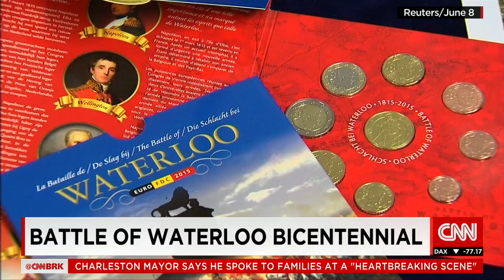Remembering the Battle of Waterloo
CNN's Jonathan Mann takes a look at how the Battle of Waterloo, a day that changed European history, is being commemorated after 200 years.